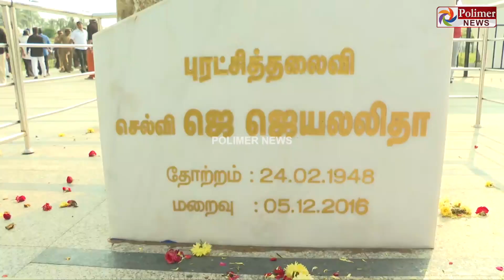ஜெ. நினைவு தினம்: இபிஎஸ் உள்ளிட்ட அதிமுகவினர் நினைவிடத்தில் மலர்தூவி மரியாதை..!